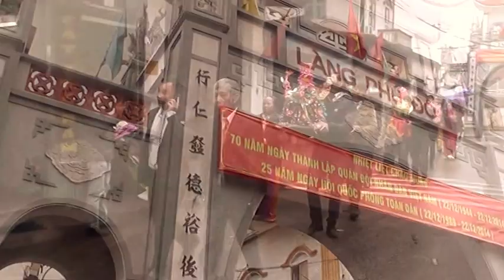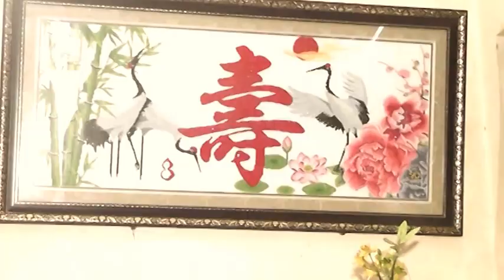Áo Cưới Tiến Thành - Cưới Hoàng Tùng phương Thúy. P1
Cô Dâu chú rể Phượt :)